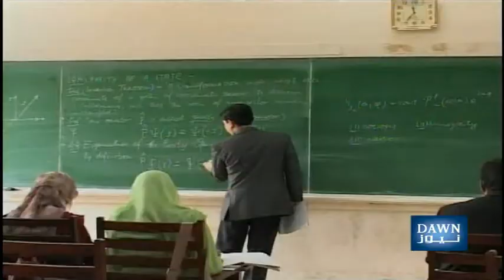An educational interview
DawnNews speaks to the Chairman of the Higher Education Commission, Dr. Javed Leghari about the government's decision to stick to the HEC devolution plan. For details log on to: